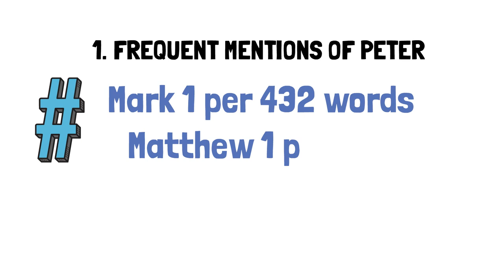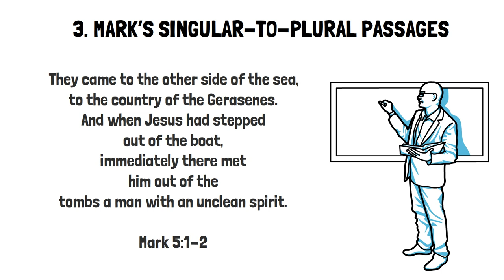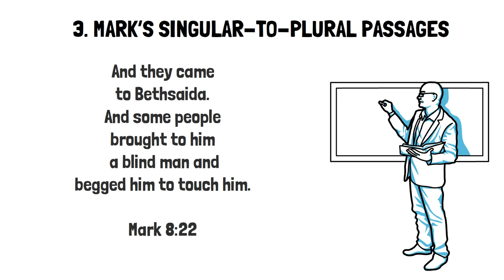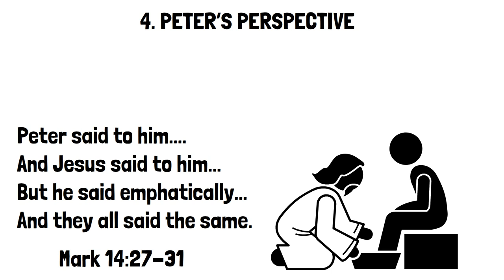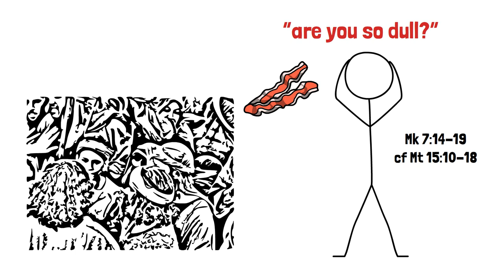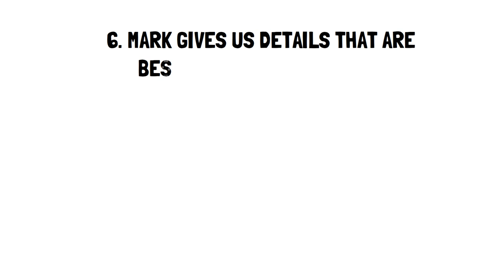6 Reasons Why Peter Is the Source of Mark’s Gospel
Many of the early church fathers say that Mark’s Gospel is based on Peter’s preaching. If that’s the case, it’s understandable why an apostle like Matthew or someone like Luke would use Mark as a source. You can’t get much closer to the life of Jesus than through the eyes of Peter.

We’ve looked at what the early church fathers had to say about Mark in a previous video. However, skeptics like Bart Ehrman say that this whole idea that Mark based his Gospel on Peter’s preaching stems from Papias, and Papias doesn’t know what he’s talking about.

OK, so now what?

While I think that argument works, what if I said there was a way to bypass this objection? Are there any internal clues in Mark’s Gospel that point to Peter being the source?

In this video, I look into 6 clues that show that Mark was influenced by Peter.

Sources and quick resources: Jesus and the Eyewitnesses: The Gospels as Eyewitness Testimony, Richard Bauckham

An Introduction to the New Testament, Carson and Moo,